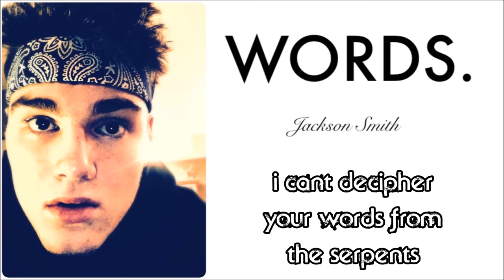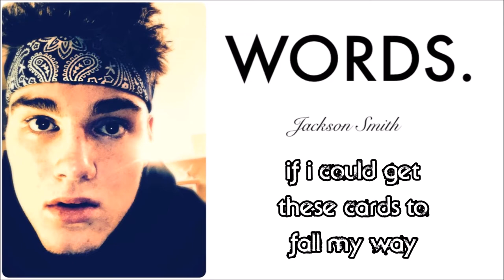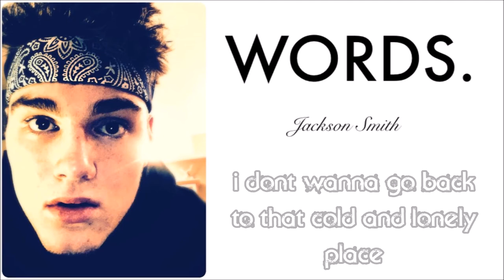Words -- Jackson Smith